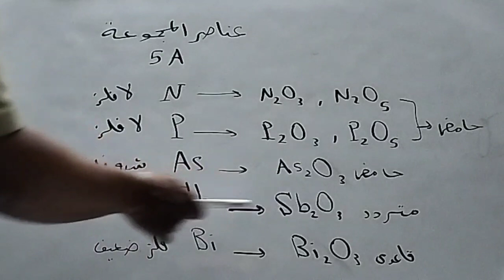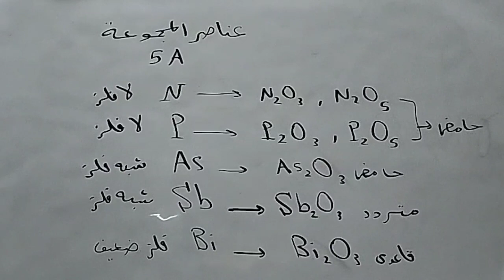أنواع أكاسيد مجموعة 5A لطلاب الصف الثاني الثانوي الترم الثاني أقوى مراجعات أنواع أكاسيد مجموعة 15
أنواع أكاسيد مجموعة 5A لطلاب الصف الثاني الثانوي الترم الثاني أقوى مراجعات الكيمياء
شرح أنواع أكاسيد عناصر مجموعة ال 5A
أكاسيد النيتروجين ، أكاسيد الفوسفور ، أكسيد الزرنيخ ، أكسيد الانتيمون ، أكسيد البزموث
أكسيد النيتروجين حامضي
أكسيد الفوسفور حامضي
أكسيد الزرنيخ حامضي
أكسيد الانتيمون متردد
أكسيد البزموث قاعدي
الاختلاف بين أكاسيد المجموعة الخامسة مجموعة 1A
الاختلاف بين أنواع أكاسيد المجموعة الخامسة مجموعة 1A
الاختلاف بين أكاسيد المجموعة الخامسة مجموعة 1A بين النيتروجين والفوسفور والزرنيخ والأنتيمون والبزموث
تحتوي المجموعة 15 على ستة عناصر تبدأ بالنيتروجين وتنتهي بالموسكوفيوم نزولًا لأسفل في الجدول الدوري:

النيتروجين، N

الفوسفور، P

الزرنيخ، As

الأنتيمون، Sb

البزموت، Bi

الموسكوفيوم، Mc
أنواع أكاسيد النيتروجين :
أكسيد النيتروزNO2+1
أكسيد النيتريكNO+2
ثلاثي أكسيد ثنائي النيتروجينN2O3+3
ثاني أكسيد النيتروجينNO2+4
خماسي أكسيد ثنائي النيتروجينN2O5
النيتروجين هو أكثر عناصر المجموعة 15 وفرةً. ويمكن العثور عليه في المركبات التي تشكل جزءًا من القشرة القارية للأرض. ومع ذلك، فالنيتروجين يوجد بشكل أساسي في الهواء. وباعتباره المكون الرئيسي للغلاف الجوي، يُشكِّل النيتروجين 78%∼ من هواء الغلاف الجوي.
الفوسفور هو أكثر عناصر المجموعة 15 وفرةً في القشرة الأرضية. يمكن العثور على الفوسفور في العديد من المعادن المختلفة كجزء من مجموعة الفوسفات
). وأحد الأمثلة على ما يُسمى بصخور الفوسفات هو الأباتيت، وهو معدن فوسفاتي
عيِّنة معروضة من معدن الأباتيت
الزرنيخ عنصر شديد السُّمِّية على الإنسان نتيجة تأثيره على ثلاثي فوسفات الأدينوسين (ATP). ثلاثي فوسفات الأدينوسين هو جزيء تخزين الطاقة الموجود في جميع خلايا الإنسان. يؤدي تحلُّل ثلاثي فوسفات الأدينوسين إلى إطلاق الطاقة التي تُستخدم لإجراء العمليات الحيوية الأساسية. الزرنيخ شديد السُّمِّية على الإنسان؛ لأنه يعرقل العمليات التي تنتج جزيئات ثلاثي فوسفات الأدينوسين. ومن دون إنتاج ثلاثي فوسفات الأدينوسين بشكل كافٍ، لا يمكن للخلايا أن تعمل، وفي النهاية يمكن أن يؤدي ذلك إلى الوفاة.
من المعروف أيضًا أن الزرنيخ ملوِّث وله خواص مسرطِنة.
يمكن أن يوجد الزرنيخ في الطبيعة في صورته العنصرية وعلى هيئة معدن. من المعادن الشائعة التي تحتوي على الزرنيخ معدن الأرسينوبيريت
لا يوجد الكثير من الأنتيمون في القشرة الأرضية؛ لكنه يوجد في أكثر من 100 نوع مختلف من المعادن. الستبنيت هو بلورة معدنية كبريتيدية رمادية ملساء صيغتها الكيميائية
.يُعد الستبنيت المصدر الأكثر أهمية للأنتيمون.

وأخيرًا، البزموت، العنصر الذي يوجد تقريبًا بكميات ضعف كميات الذهب، يوجد بشكل أكثر شيوعًا في البزموتينيت (
تعريف: المتآصلات
المتآصلات عبارة عن أشكال بنائية مختلفة للعنصر نفسه لكن في الحالة الفيزيائية نفسها.

الفوسفور له متآصلات مختلفة. يُعد الفوسفور الأبيض والأحمر أكثر أشكال المتآصلات شيوعًا، لكن توجد أيضًا متآصلات بنفسجية وسوداء. الفوسفور الأبيض عبارة عن مادة صلبة شمعية صيغتها الكيميائية
P4
 تتكون من جزيئات رباعية الذرات. ترتبط ذرات الفوسفور الأربع بعضها ببعض تساهميًّا، وتُكوِّن شكلًا رباعي الأوجه كما هو موضَّح في المخطط الآتي. المتآصلات الحمراء والبنفسجية والسوداء لها ترتيبات جزيئية أكثر تعقيدًا.

العناصر الأخرى في هذه المجموعة غير موجودة بكميات كبيرة في القشرة الأرضية، وتقل وفرتها بالنزول لأسفل المجموعة. ويسرد الجدول الآتي النسبة المئوية التقريبية لوفرة كل عنصر من هذه العناصر.